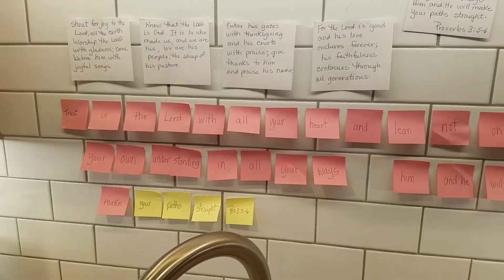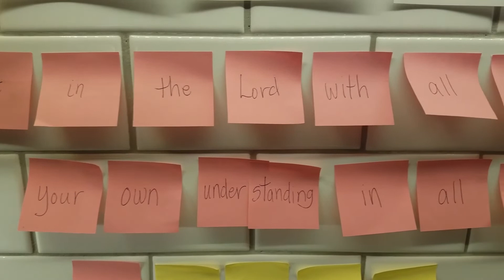REFLECTION CONNECTIONS Volume Six EVEN THE KITCHEN SINK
Joye tells how she uses "sink time" in this volume of Reflection Connections.